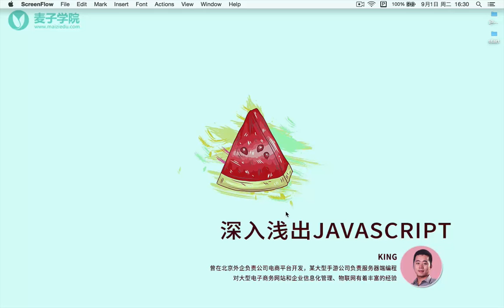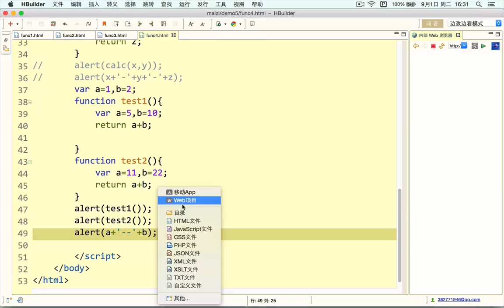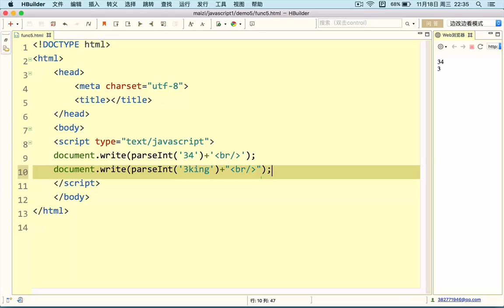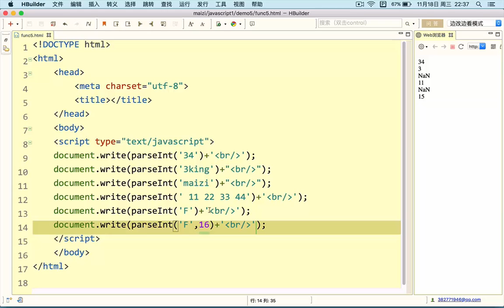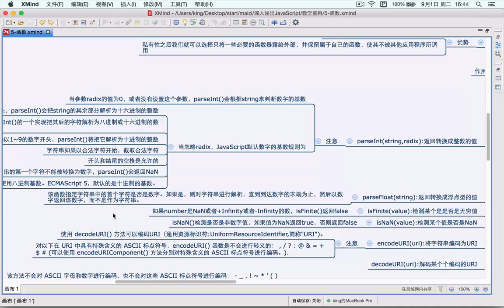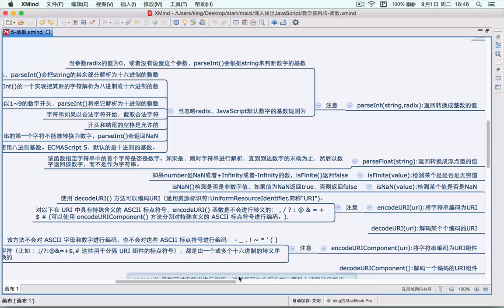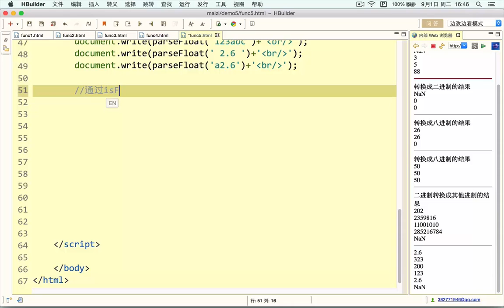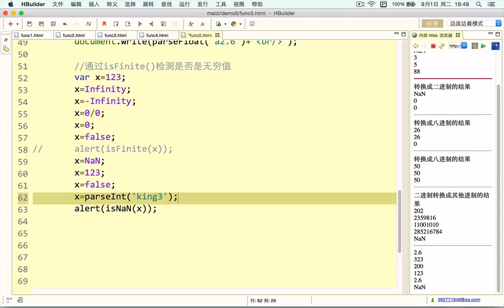Javascript初步 13 Javascript中的全局函数 数值型函数